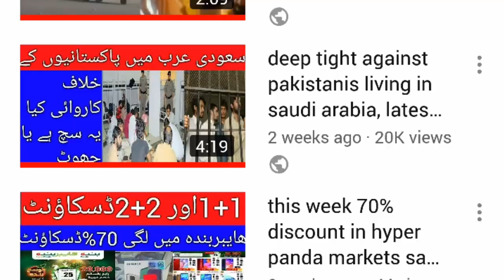Ban on entry into Saudi Arabia. Holidays are back soon, saudi news today 29-2-2020